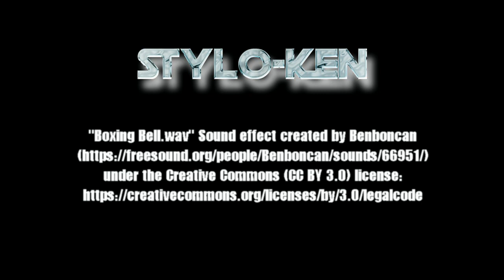Ring Rumblings - Stylo's Royal Rumble 2019 Predictions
Eric Stylo shares his picks to win the matches at this years WWE Royal Rumble 2019!